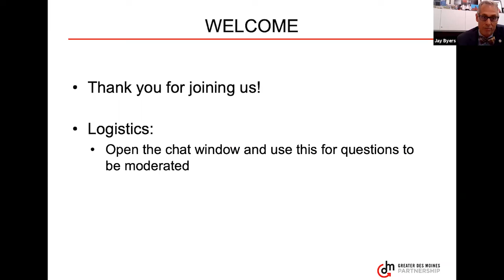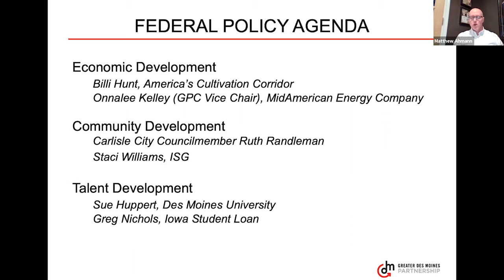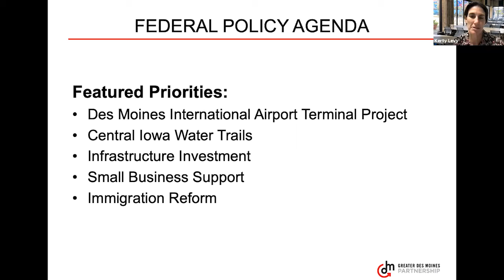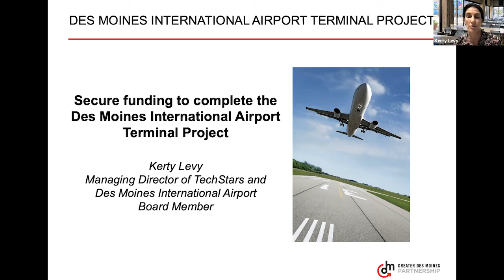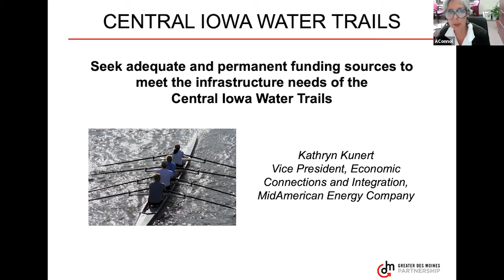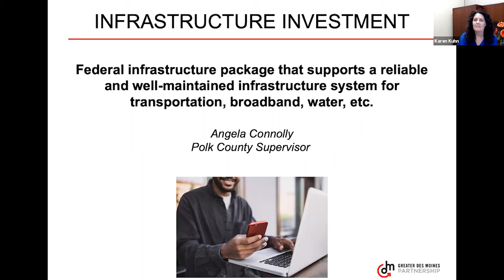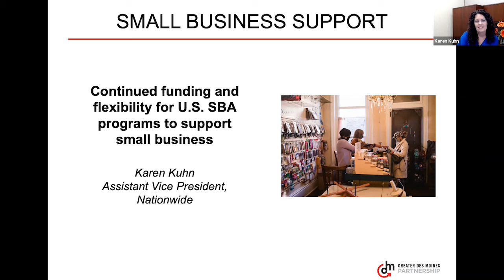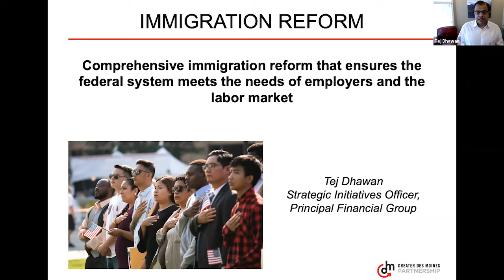Greater Des Moines Partnership | 2021 Federal Policy Agenda Announcement